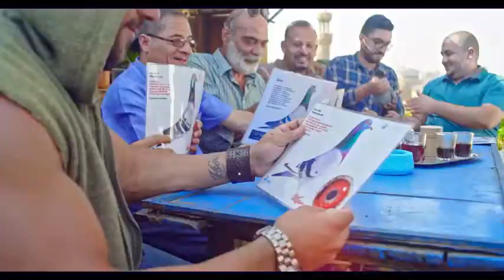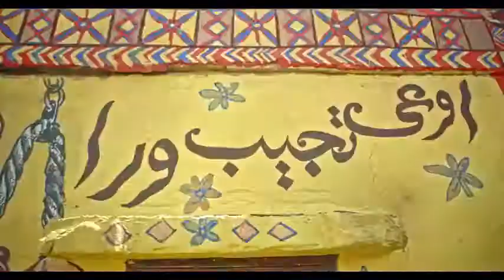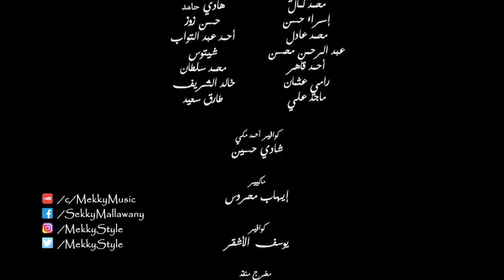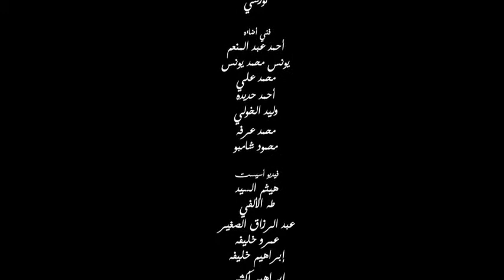Ahmed Mekky Wa fet Nasyt Zaman Exclusive Music Video | أحمد مكى وقفة ناصية زمان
إنت فاكر رمضان , كان الناس بتعلق زينة
و بتحط ساعات نشارة ملونة .
 كنت لسة هقولك عليها
و بيجوا بواحد يعمل فريم أبيض بدقيق و لا  بجبس و يرسم جوة , ده كان فن .
حبل النور فيشته كانت بتتوزع كل يوم على شقة
إنت فكرتنى بدى كانت رهيبة برضه  ,,, أه.
ليها معنى كبير طبعا ماحدش يشيل لوحده .
 الطبق الى دايما طالع نازل فى كل شقق العمارة .
 أه طبق هو بيجيلك و بيترد و توديه و يجيلك و تعمل انت حاجة تملاه و تبعته و يرجعلك تانى دى كانت جميلة .
دلوقتى الموتوسيكل يخش ع البنت عليه تلاتة يخشوا و يقلبوا شنطتها , يقلبوها من دراعها و ياخدوا منها أى حاجة ممكن يقرصوها أصلا, من غير أى سبب , و لا عملوا حاجة و لا خليوا من الحاجة , زمان البنت و هى مروحة كانت أول ما بتخش المنطقة خلاص كأنها دخلت البيت آمان ,
و الدار آمان
فاكرين و لا نقول كمان
وقفة ناصية زمان إدتنا إزاى نملك لسان
موزون بيلاغى الصايع و الضايع و الجنتلمان
كله سيان ,,
قابلنا كل أنماط جنس الإنسان
 و إتعاملنا فإتبنى جوا الدماغ بوصلة و ميزان
فى جزأ الثانية بنعرف نفقس مين جدع و مين جبان
و مين بقلب مات و أسود و مين قلبه بينبض حنان
و مين تشوفه تقول ده هادى و لو نكشته تشوف جنان
و مين غلبان و مين شيطان و جن و قرد و بهلوان
حتى الشقاوة ع الناصية كان ليها أصول
الخناق راجل لراجل مش راجل قصاد أسطول
كات وصمة عار كبيرة إنك تضرب واحد من الضهر
حصل هيحصلك عار يوصلك للقبر
ماكانش العادى إن القوى بيكسر الأضعف منه
تحس الكل كان مؤمن القوى فى الأقوى منه
من أول محترم شقى حتى المجرم كمان
الكلام ده شفته بعينى فى وقفة ناصية زمان
كنا عزوة للحتة وقفتنا تحبها
ياما وقفات دلوقتى الناس تتمنى هدها
ألفاظ شمال بصوت عالى و ريحة حشيشها فايحة منها
إزاى ولاد الحتة يبقوا هما مصدر همها
كان يا ما كان وقفة ناصية زمان
وقفة الناصية إتعلمنا فيها كتير لغات
 السغة لمون ( و هى لغة يتكلم بها البعض فى المناطق الشعبية مثل منطقة الطالبية بالهرم ) كانت لغة بنرغى بيها لساعات
لو فى غريب مابينا و مش عاوزين يفهم معنى الحاجات
ساسب حواجب سفهم يتنيل ساجة حالات ( حاسب يفهم حاجة )

و فى كمان لغات جسد سبيل مثال
دى العيدية , و دى الجيزة فوق الكوبرى , و دى الطالبية .
و دى التلات طوابق إلى ناسها مية مية
و ده الهرم و دى نفض , و دى صبرك عليا
وقفة الناصية كانت زى النادى تمام
إتعلمنا فيها هواية إن كانت كلاب أو حمام
وقت الرغى فى الهواية مابيخلصش فيه الكلام
مافيش فلوس عادى برضه مابتموتش الأحلام
عملنا بإيدينا ملعب غية و طبلية و جيم
الحاجة أم الإختراع إسعى إتوكل تتم
ماكانش فيه آيباد تابلت واتساب فيسبوك واكلينلى يومى
يومى كله كان خبرات بشر من فجرى لحد نومى
مش معزول و منطوى قدام شاشات و بالساعات
وسط ناس و مجتمع بشارك فيه بكتير حاجات
ياما حلينا ع الناصية كتير مشاكل و حوارات
أخد الحق حرفة تبات ولعة تصبح رماد
على وضعك يا عم مكى
يا ليلى يا عين يا ليلى
فاكرين ولا نقول كمان
منطقتى هى الطالبية